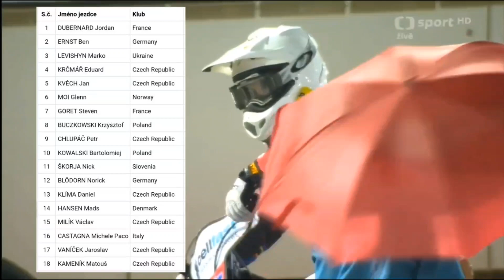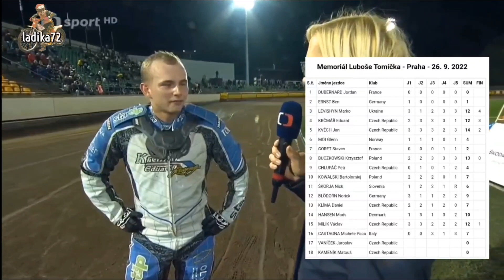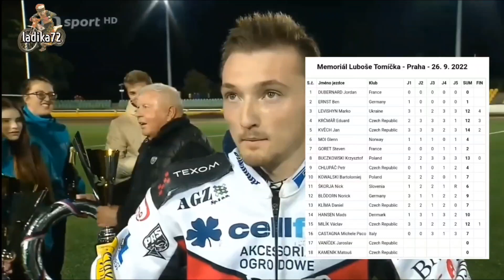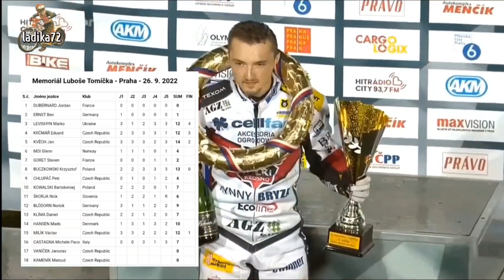26.09.2022/53.Lubos Tomicek memorial-Prága 🇨🇿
53.Lubos Tomicek emlékverseny.